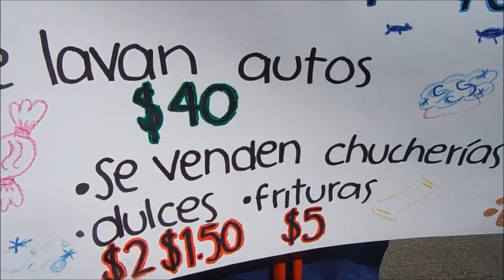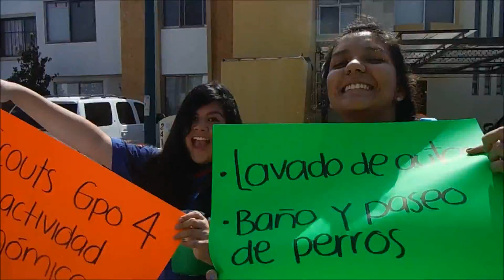Vlog #4 - Actividad económica - 02/02/2014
Video nuevo todos los sábados.
Los quierooooo!